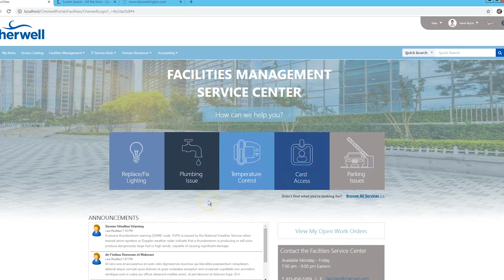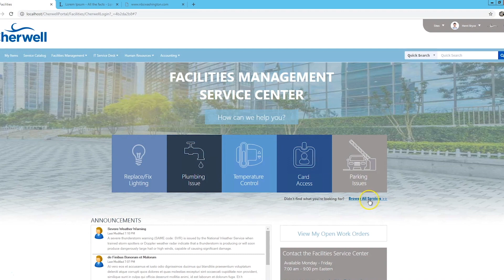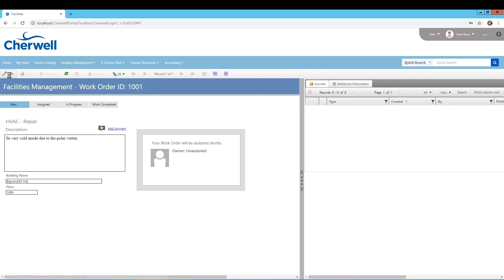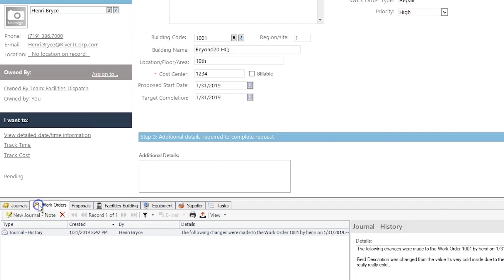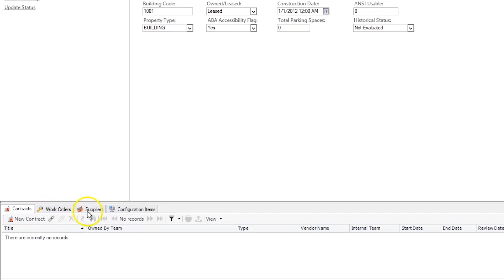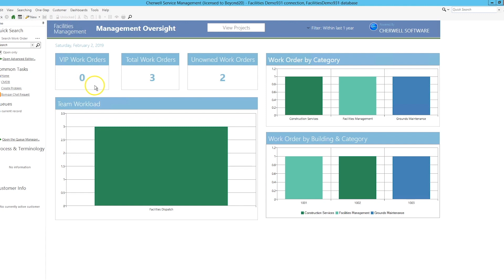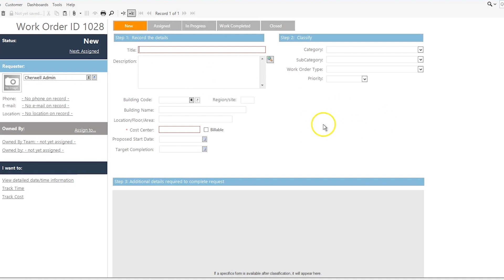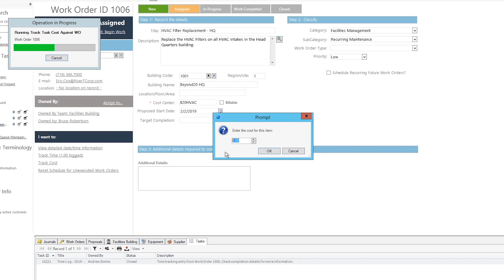Cherwell Facilities Management mApp Demo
In this video, Beyond20 Solutions Consultant Guy Baker walks through a deep-dive demo of the Cherwell Facilities Management mApp.